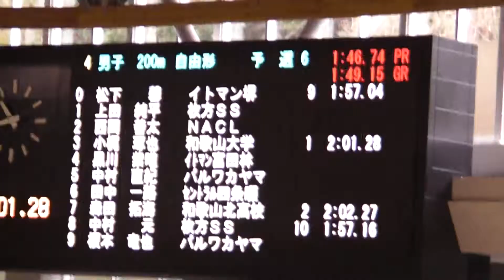和大 200Fr予選 小梶